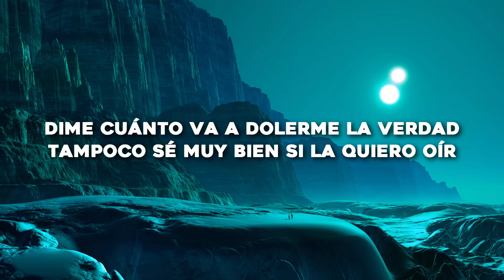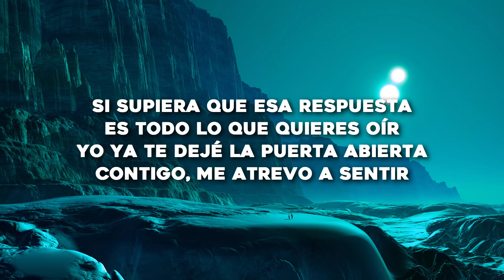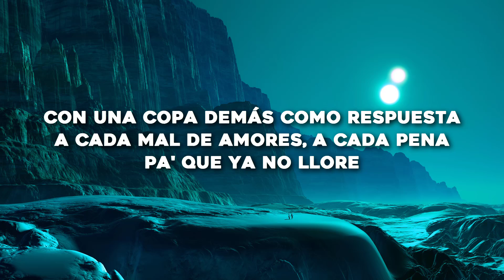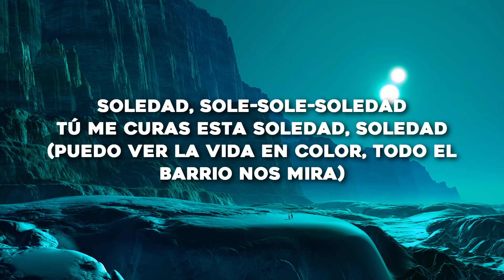Pablo Alborán, María Becerra - Amigos (Letra/Lyrics)